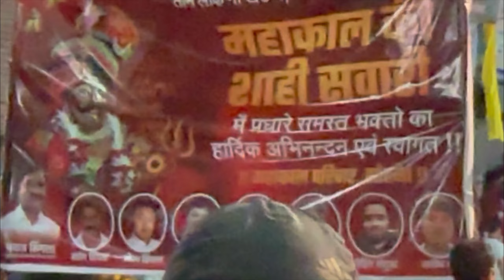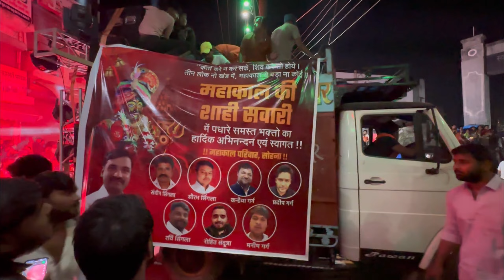Dussehra special || moat ka khel😱 || Asi jhakiya or khi ma dakhi hogi😳 || Ravan dahan